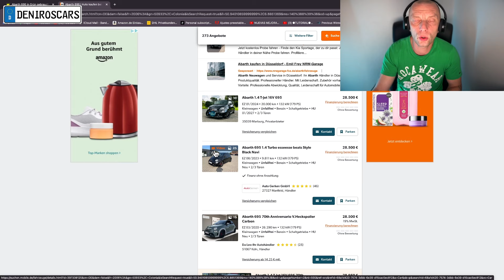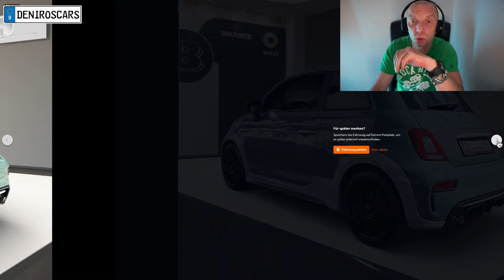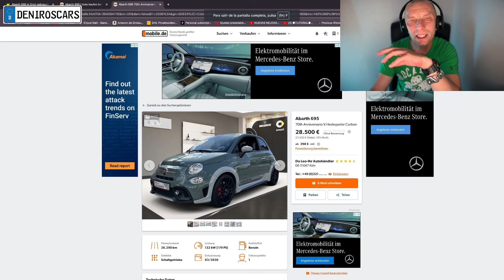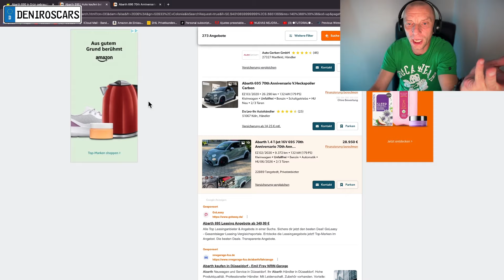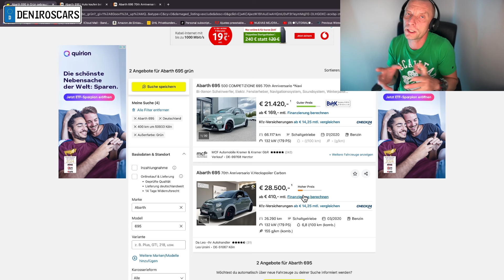¡Escucha este Sonido! Reaccionando al Abarth 695 70 Aniversario 🔊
¡Hola a todos los amantes de los coches! 🚗✨

Hoy tenemos un video especial donde reaccionamos al **Abarth 695 70 Aniversario**. Este pequeño pero potente coche tiene un sonido que simplemente no puedes ignorar. En el video, cubriremos:

- **El Espectacular Sonido:** Escucha cómo el motor del Abarth 695 ruge y entiende por qué es tan especial.
- **Velocidad y Aceleración:** Analizamos su desempeño en carretera
- **Precio y Valor en el Mercado:** Revisamos los precios en línea para ver si este coche vale lo que cuesta.
- **Detalles Únicos:** Datos interesantes sobre su diseño y el significado del 70 Aniversario.